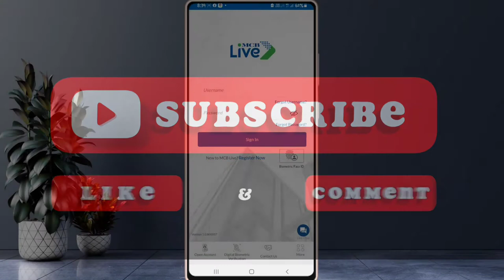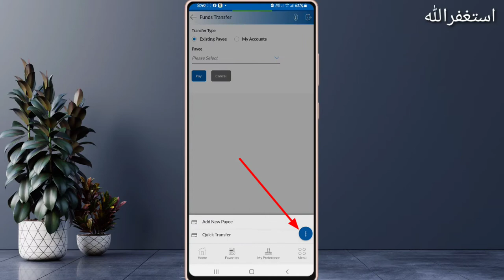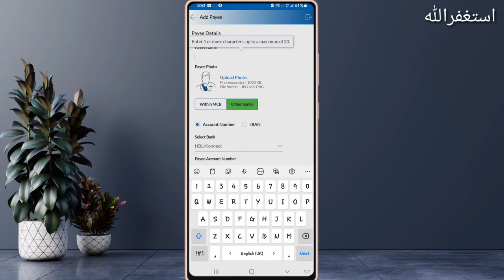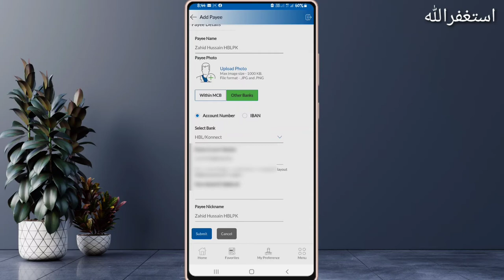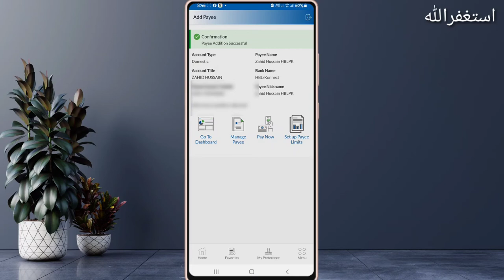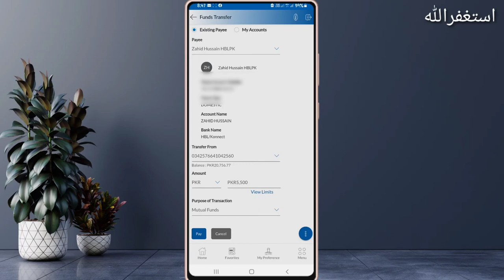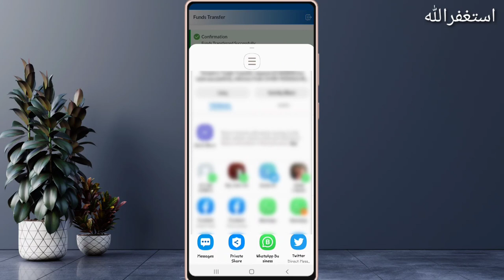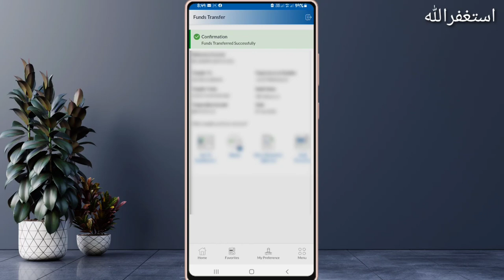How To Transfer Money From MCB Account | To Habib Bank account Eassy Step Vere Simply